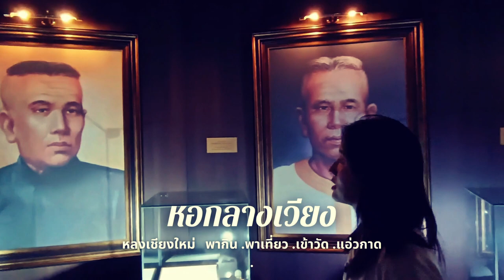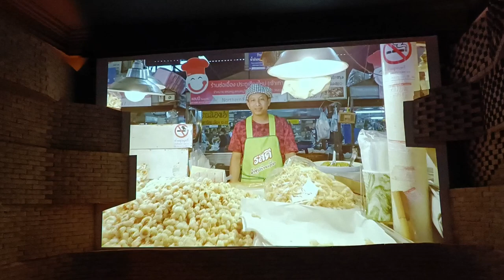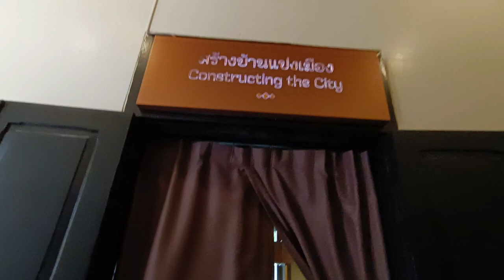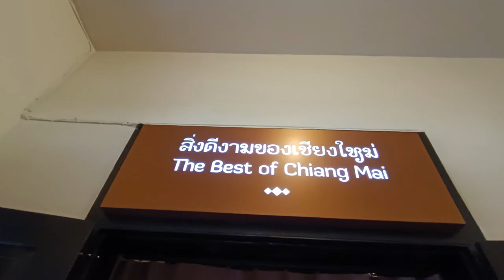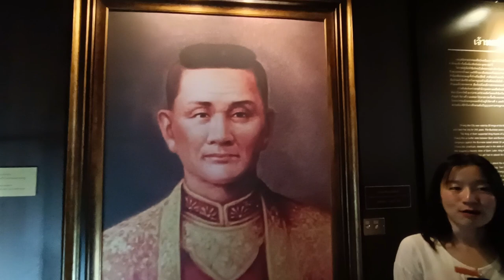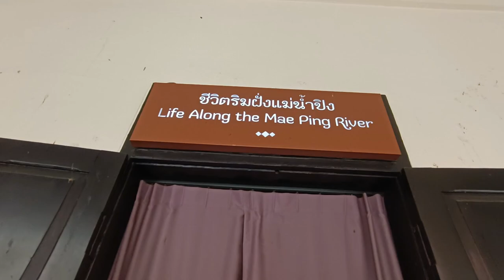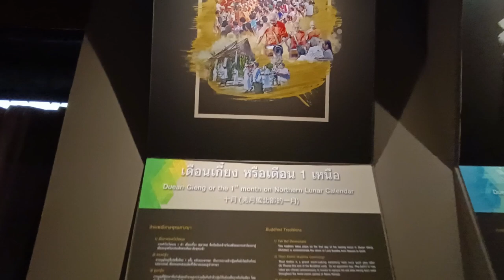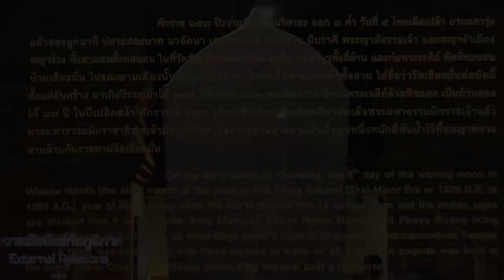ดื่มด่ำศิลปะล้านนาในบรรยากาศสุดคลาสสิคที่หอกลางเวียง!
สวัสดีครับเพื่อนๆวันนี้ผมพาไปเปิดประสบการณ์สุดพิเศษที่''หอกลางเวียง''พิพิธภัณฑ์จังหวัดเชียงใหม่สถานที่รวบรวมเรื่องราวและวัฒนธรรมของชาวล้านนาไว้อย่างครบครันหอกลางเวียง เป็นอาคารเก่าแก่ที่มีสถาปัตยกรรมสวยงามโดดเด่น เมื่อเข้ามาภายในเราจะพบกับนิทรรศการที่จะแสดงเรื่องราวต่างๆมากมาย ไม่ว่าจะเป็นศิลปะศาสตร์ของเมืองเชียงใหม่ วิถีชีวิตของชาวล้านนา ศิลปกรรมและวัตถุโบราณที่น่าสนใจมากมาย      หากใครมีโอกาสมาเที่ยวเชียงใหม่อย่าลืมแวะมาเยี่ยมชมหอกลางเวียงกันนะครับรับรองว่าคุณจะได้รับความรู้และประสบการณ์ดีๆกลับไปอย่างแน่นอน